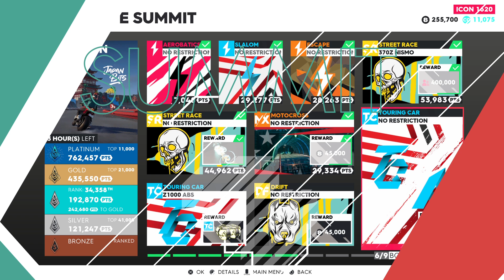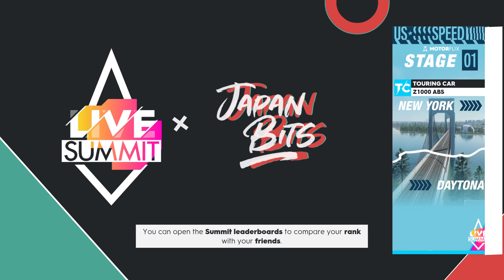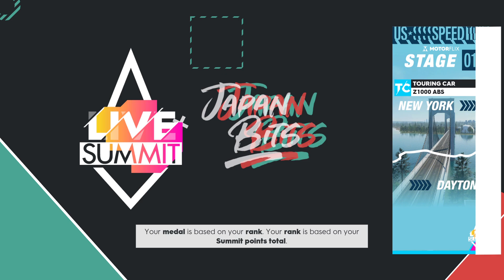The Crew 2 live summit japan bits